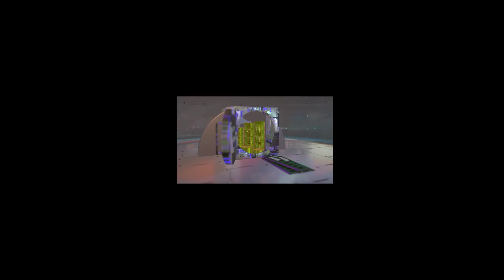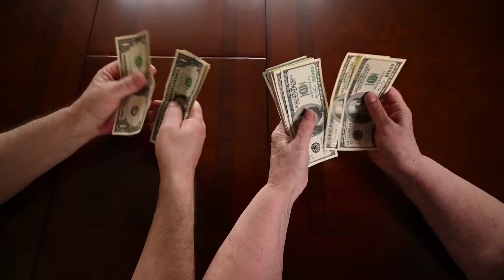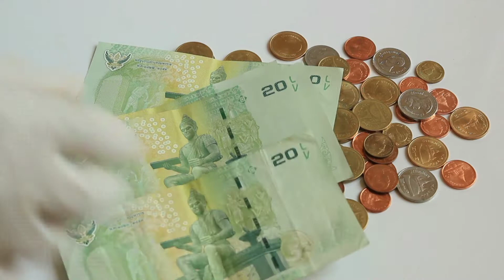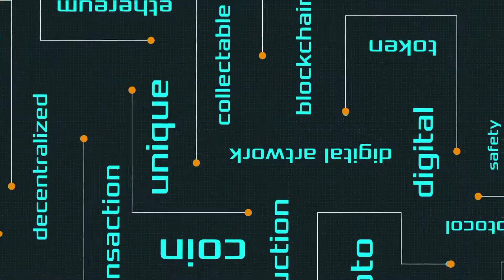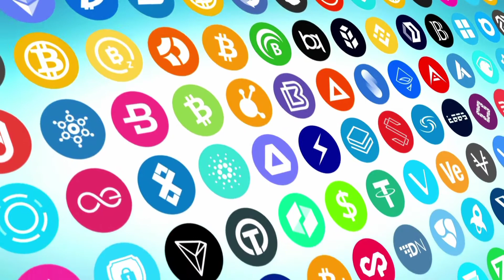Play to Earn Games in Metaverse & How They Work? | Top 10 Play to Earn Games in Metaverse in 2022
In this video, you will learn about play-to-earn games in Metaverse & How they work? Since quite some time now, play-to-earn games have been all the rage.
Although some say crypto games will revolutionize the industry, others remain skeptical.
Do you really not have an opinion yet? Are you feeling like you still don't understand play-to-earn games fully?
You are watching the right video. You'll find everything you need.